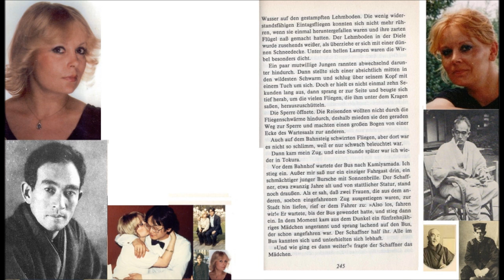Naoya Shiga 志賀直哉 Eintagsfliegen 豊年虫